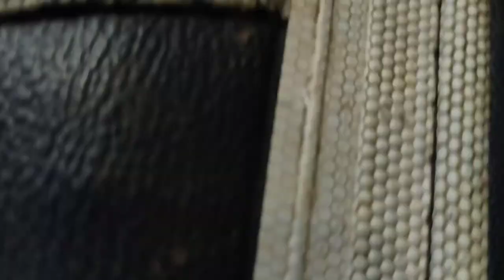మద్ధిగడ్డ చెరువుకి వెళ్దాం రండీ | అడ్డతీగల, ASR District.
పింజిరికొండ ఎప్పుడైనా చూసారా రండీ కలిసి చూద్దాం | పింజిరి కొండ అడ్డతీగల.

Climbing Kilimanjaro Day 2 | Machame Camp To Shira Camp Hiking